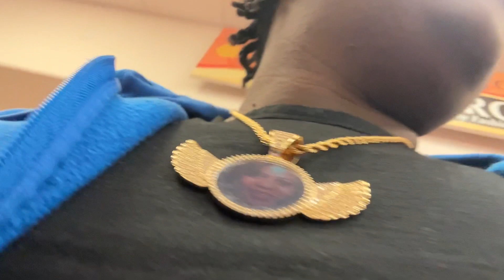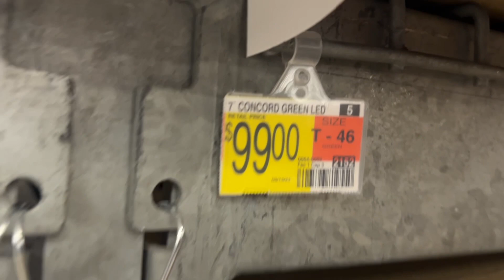FAMILY VLOG |SHOPPING FOR CHRISTMAS